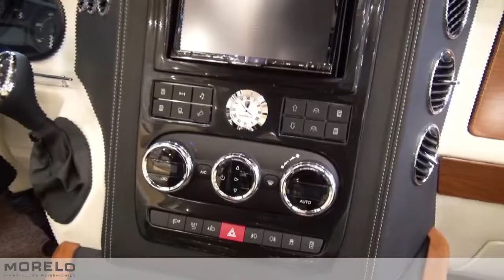Autocamper Morelo Loft 83 LXT | 2016 autocamper